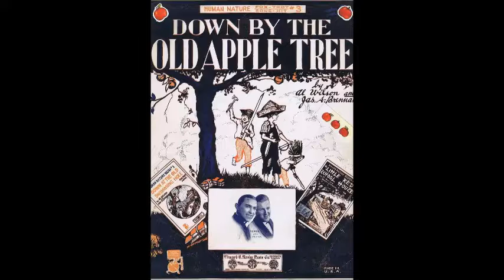Down By the Old Apple Tree - Billy Murray / Ed Smalle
A cheerful old song sung by two of the most popular recording artists of the early 20th century.

Digitized and restored by Deven Vance

Victor 19005
Recorded in March of 1923.